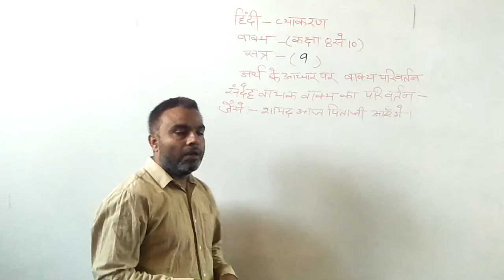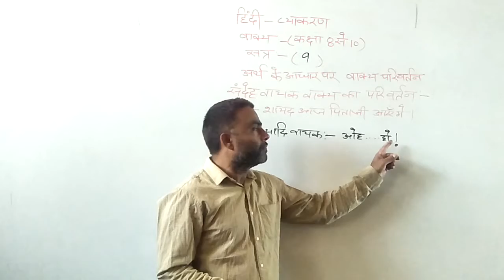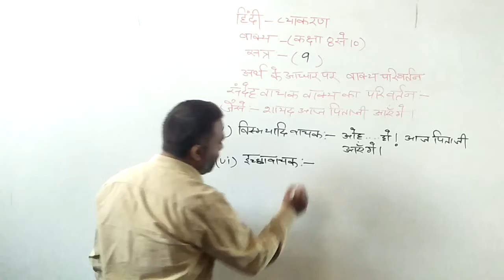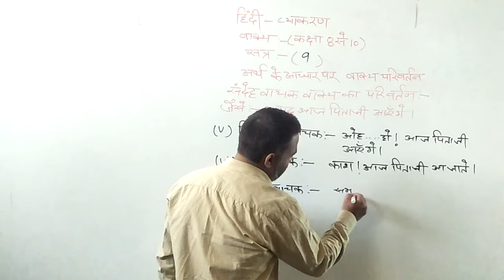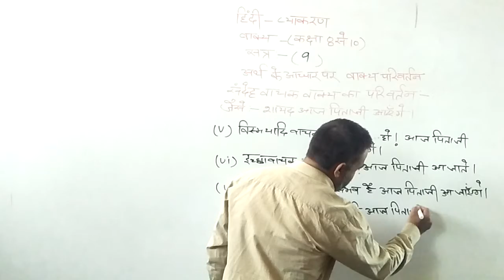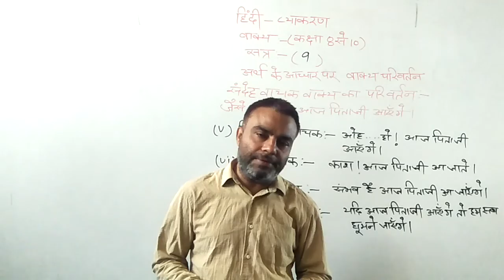Subject Hindi Class 8 To 10 Topic - वाक्य Part - 9